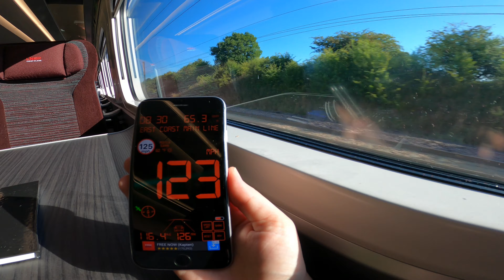LNER AZUMA First Class London to Edinburgh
Join me on the LNER Azuma Class 800 in first class from London Kings Cross intercity to Edinburgh Waverley Station on one of Britain's new high speed trains. The is a POV / First Person Experience of the journey direct along the east coast mainline with stops on the way including: York, Newcastle, Durham & Berwick-on-Tweed.

FIRST CLASS on Britain's High Speed Train - The AZUMA, LNER Azuma First Class Review, Britain's NEW high speed train: The AZUMA!

🕓 ROUTE TIMESTAMPS/CHAPTERS:
00.00 Outside Kings Cross Station
00:15 Kings Cross Departure Hall
00:40 LNER Azuma first look
01:30 Boarding First Class
01:45 Departing Kings Cross Station
04:26 Train Speed
04:43 York Station
05:00 Durham
05:44 Crossing the Tyne
06:10 Newcastle Station
07:00 Coastal Scenery Views
09:15 Berwick-Upon-Tweed
12:56 Edinburgh Waverley Station